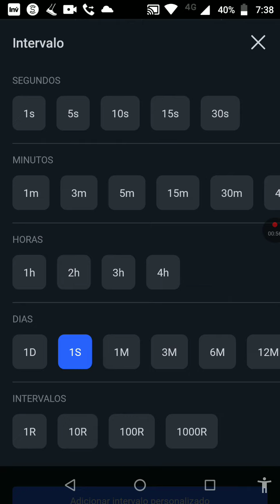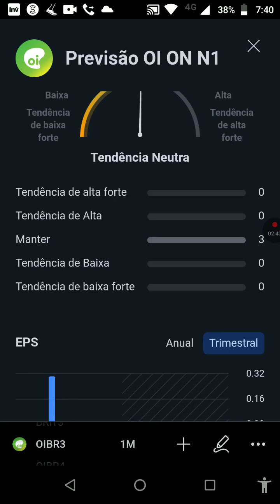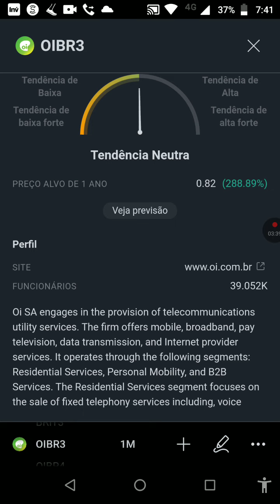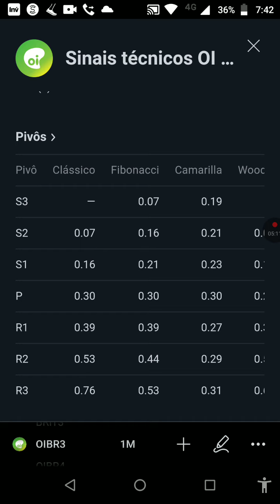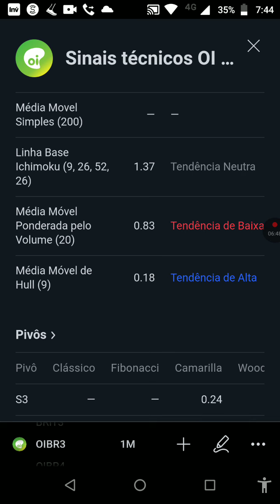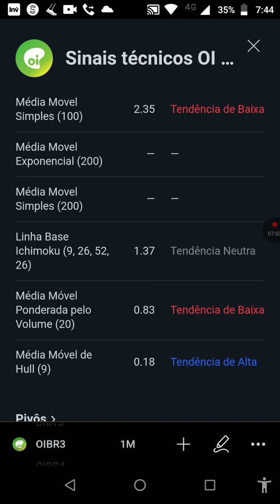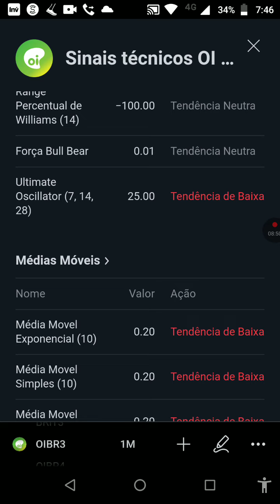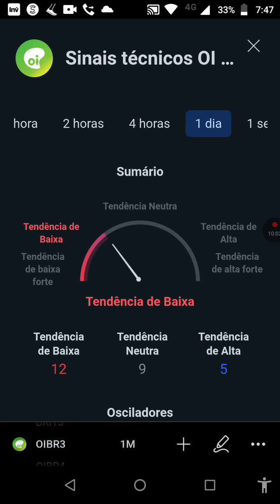OIBR3! Anuncia geração de caixa operacional líquido de R$43 mi em 09/2022! Gráfico Trading View